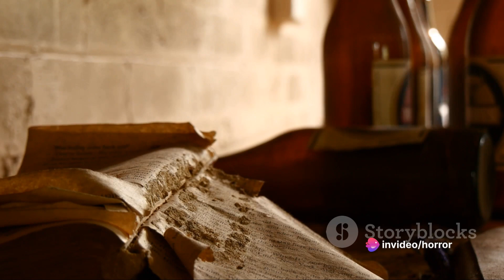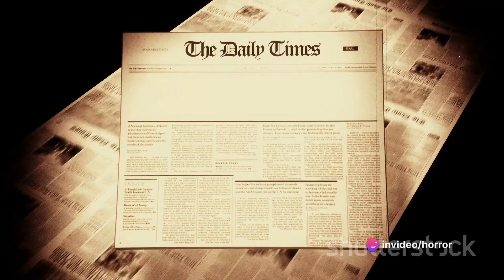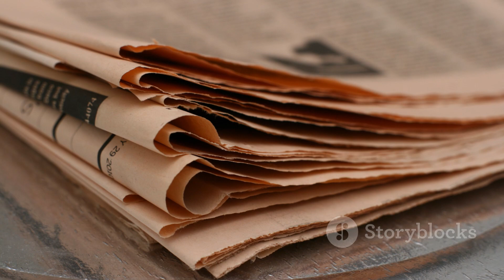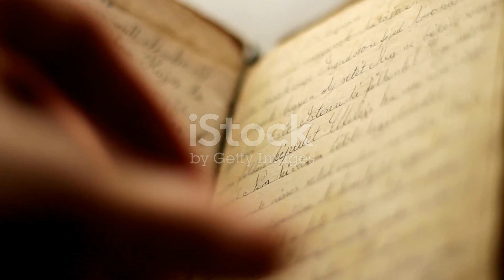3 Disturbing True Neighbor Horror Stories 2024 (V3)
3 Disturbing True Neighbor Horror Stories 2024 (V3)
"Dive into the realm of terror with our collection of true horror stories that will make your blood run cold. From haunted houses to spine-chilling encounters in the dead of night, these bone-chilling tales are based on real experiences that defy explanation. Brace yourself for the unknown as we unravel the dark secrets lurking in the shadows. Each story is a journey into the heart of fear, where the line between reality and the supernatural blurs. Join us on this harrowing ride, but be warned: once you hear these true horror stories, you may never look at the world the same way again. Are you ready to face the unexplained and confront the nightmares that await?"

OUTLINE:

00:00:00 The New Beginning
00:01:00 Unsettling Signs
00:02:57 The Hidden Cellar
00:05:02 The Unraveling
00:07:18 The Horrifying Discovery
00:09:16 The Cliffhanger